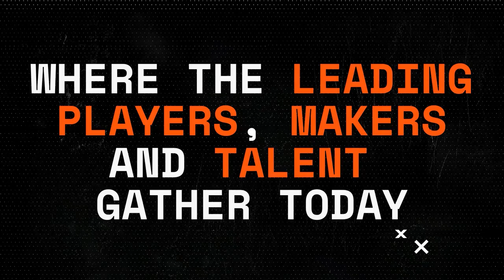Pioneering mainstream sports across to the esports multiverse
Chad Jones, Vice President, Business Development at Special Olympics
Jenn Panattoni, Head of Xbox Social Impact at Microsoft